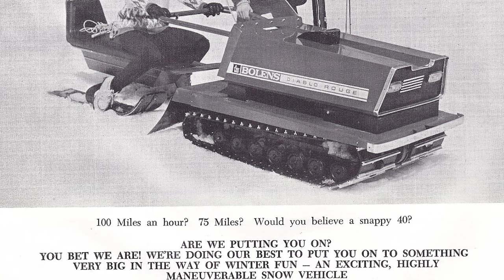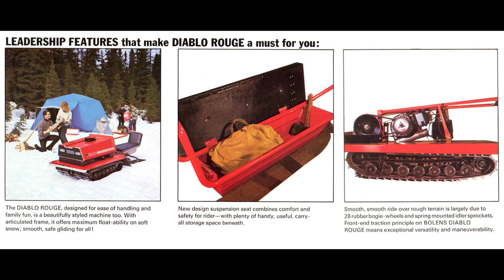Bolens Diablo Rouge Vintage Snowmobile & Ad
Bolens Diablo Rouge Vintage Snowmobile Ads & Bolen Diablo at Jumpin' Jacks Vintage Snowmobile show in 2023